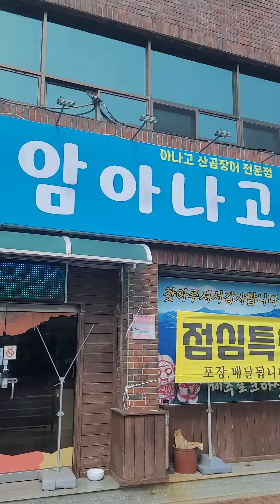청도맛집 칠암아나고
바다장어 대박맛집 특색있는 아나고회  칠암아나고